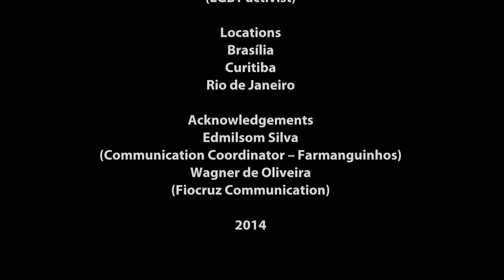TasP Treatment as Prevention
Vídeo que mostra a aplicação da terapia antirretroviral como forma de prevenção.